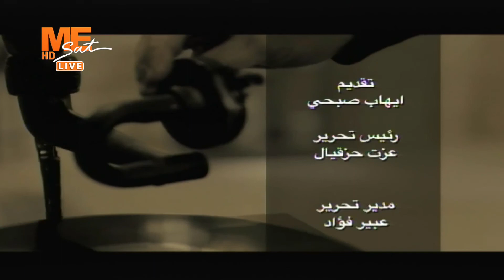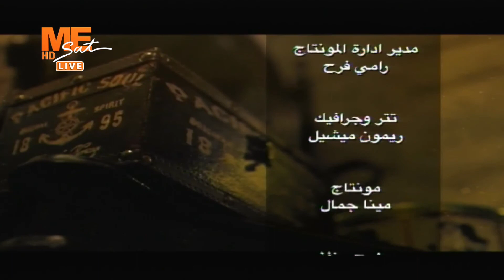مساء الخير - حلقة الاربعاء 6 يوليو 2022 .. الجزء الثاني